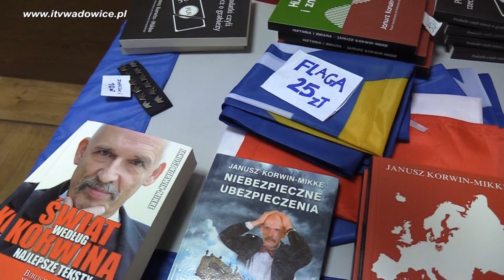Janusz Korwin - Mikke w Wadowicach - 11.02.2018 r.